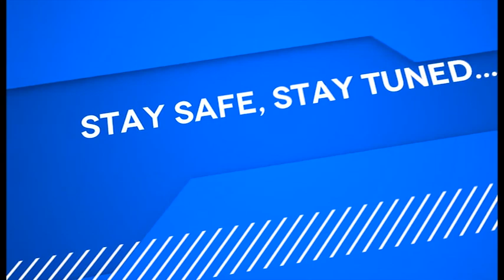🆕use Tesla Autopilot In Europe Review - New Video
A demo of Tesla Autopilot in The Netherlands.

Tesla Autopilot on Model 3, Model S and Model X, is one of the most advanced self driving systems currently available to a large fleet of cars. Autopilot prevents accidents!
Let me show you what it is capable of, and why it improves traffic safety.

For Tesla Life Europe T-shirts, towels, fleezes and mugs ("Do not disturb, busy charging") please

Do you have suggestions for video-topics mentioning your business? and select Tier 4.

The video is showing use tesla autopilot in europe review information but also try to cover the following subject:
-tesla full self driving
-model 3 full self driving review
-tesla autopilot test

Youtube is the very best website to visit when looking for videos about use tesla autopilot in europe review. Use tesla autopilot in europe review is certainly something that intrigues you and other people so i made this video about this topic.
If you wish to find out more regarding tesla full self driving cost I recommend you to have a look at our other videos
Have i answered all of your questions about use tesla autopilot in europe review?
People who looked for tesla full self driving cost likewise searched for model 3 full self driving review.